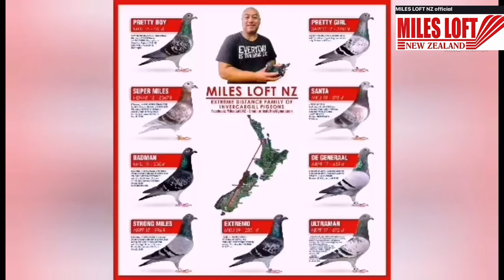Training preparation for 1200 kms race 🙏🕊🏆. Miles Loft NZ/PH-home of 1200 kms daybirds / winners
SUPER MILES 1226 kms day bird New Zealand 2020
  BADMAN 1226 kms day bird New Zealand 2020
  STRONG MILES 1226 kms day bird New Zealand 2020
  LADY BOY  PHA National McArthur clocked 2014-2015 Philippines
  MCARTHY GIRL PHA National McArthur clocked 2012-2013 Philippines
  TAKAS GIRL Matnog SOLO clock winner in all clubs 2008 Philippines

👉🙏Thank you so much for watching my video.👍 If you liked my video, please don't forget to SUBSCRIBE,LIKE,COMMENT and don't forget to hit the notification 🔔 so that you are always updated on our new video.

credit to FREE royalty music below

1200 KMS RACING PIGEONS
JANSSEN
VAN DE VELDE
BUSSCHAERT
PHA
TAKAS GIRL
MCARTHY GIRL
TACLOBAN FINISHER
MCARTHUR CLOCKER
MATNOG CHAMPION
DAYBIRD TACLOBAN CLOCKER
DOVE
IBON
BIRDS
KALAPATI
KALAPATE
KALAPATIPS
KALAPATIDS
BIHAG
DAGIT
FLYERS
BREEDERS
RAREPIGEON
RACINGPIGEON
PIGEONRACING
ALAGANGMAGALING
BIRDTRAP
INAKAY
POOLING
NORTHDERBYRACE
SOUTHDERBYRACE
AGRITV
KALAPATIRACE
KARERANGKALAPATI
KALAPATIDAGIT
PIGEONBREEDER
PIGEONFLYER
TAGALOG
PIGEON
PITCHON
GAMINGPIGEON
PIGEON RACING
RACING PIGEON
RACING PIGEON CONDITIONING
BREEDER
PIGEONRACE
RACEPIGEON
FLYING TECHNIQUE
KALAPATI TUTORIAL
SIKRETONG PAMURGA
KAKAIBANG KALAPATI
MC ARTHUR KING
LAP CHAMPION
AUCTION WINNER
SUPERSET WINNER
POOLING WINNER
NAGA CHAMPION
LEGASPI CHAMPION
SORSOGON CHAMPION
MATNOG CHAMPION
CALBAYOG CHAMPION
CATBALOGAN CHAMPION
TACLOBAN FINISHER